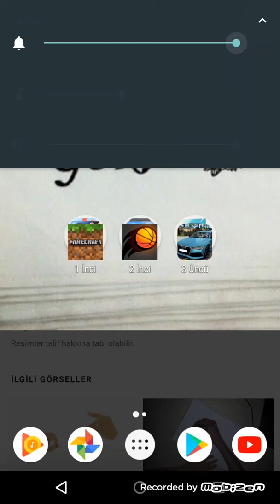10 Haziran 2018